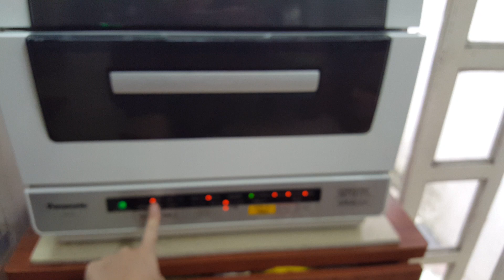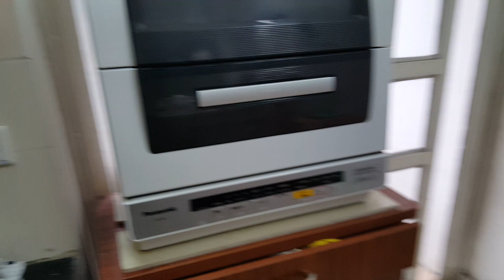03/02/2020- Thời tiết nồm ẩm nhiều vi khuẩn nấm mốc các bác sắm máy rửa bát cho gd đi ạ.0989897559